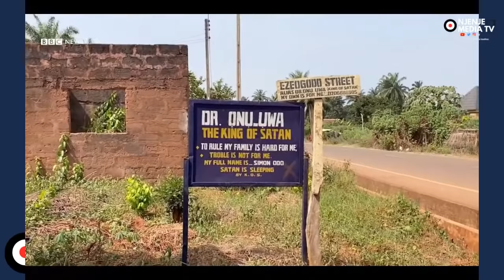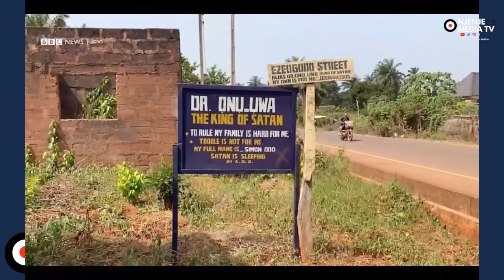The Death Of King Of Satan, Simon Odoh With 59 Wives & Over 300 Children In Enugu Ezike, Died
The Death Of King Of Satan, Simon Odoh With 59 Wives & Over 300 Children In Enugu Ezike